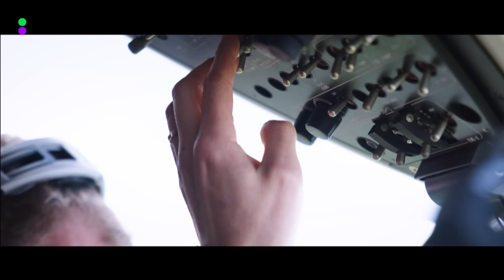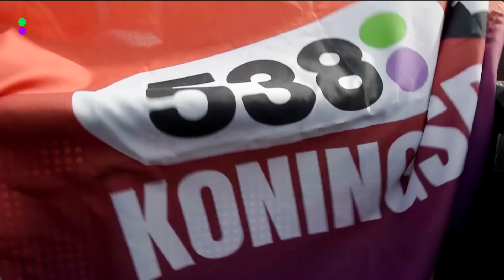Son Mieux opent 538 Koningsdag | LIVE @538 Koningsdag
WAT. EEN. OPENING. Son Mieux verbaasde iedereen met de manier waarop ze koningsdag aftrapte.

Op 538 zie je de grootste sterren (nationaal & internationaal) in series zoals Release Reacties en Home of Hits. Daarnaast check je de beste optredens & video’s van onze evenementen zoals 538 Koningsdag en 538 bij de Formula 1 Heineken Dutch Grand Prix. Voor iedereen die fan is van de muziek en artiesten van 538.

De beste fragmenten van onze radioshows zoals De 538 Ochtend met Wietze en Klaas of De 538 Middag met Frank vind je op ons 538 Gemist kanaal